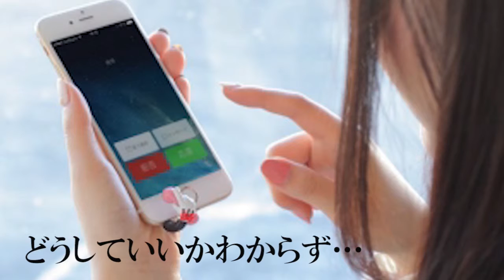恋愛大学胸キュン学部 Melody 謎多人教授が胸キュンフレーズを伝授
【出演者】
Melody (メロディー)
謎多人

【動画説明】
恋愛大学 胸キュン学部では、日本のホストを教授に招いています。ホスト教授自ら色々なシュチュエーションで使える胸キュンセリフを伝授します。もしこの動画見て胸キュンしたら下記のURLから、この動画を投票しよう！

【関連動画】

ホスト　歌
ホスト　給与
ホスト　スーツ
ホスト　大阪